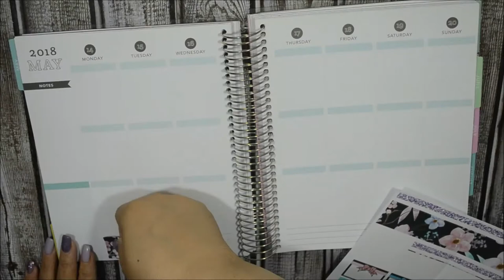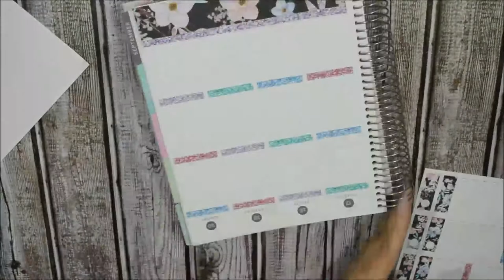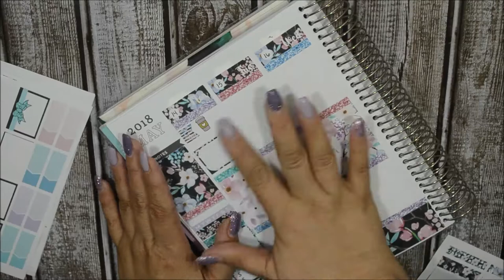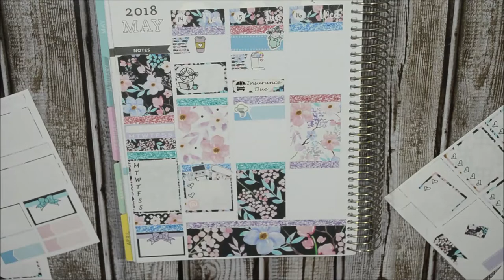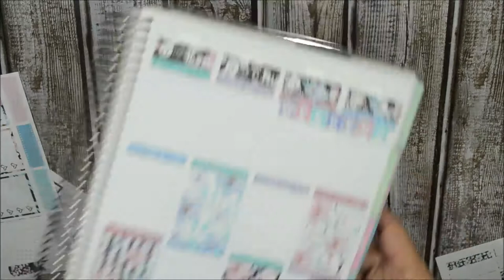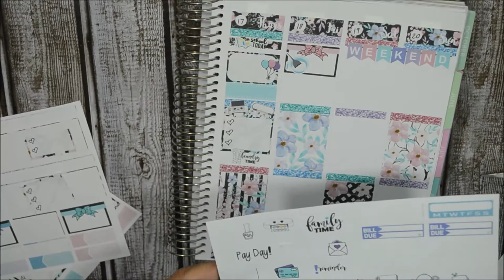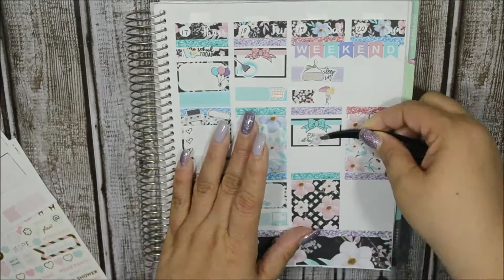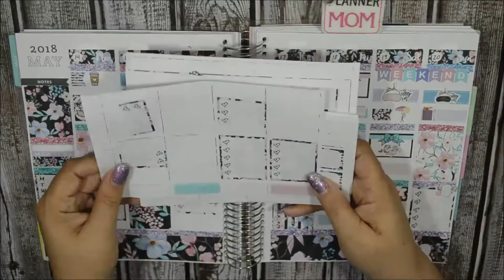The Planner Shack Spring Bloom PWM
If you’re here early……HD is coming.  Hi My Loves! Sorry that my video is going up so late in the week. Everyone is sick in this house  so I've been so overwhelmed. I would appreciate it so much.

Lighting Used: